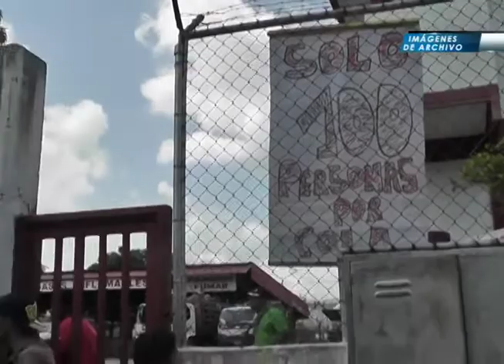TUPAMAROS DESMIENTEN TENER RESPONSABILIDAD EN EL HOSPITAL GENERAL Y LA PLANTA DE GAS